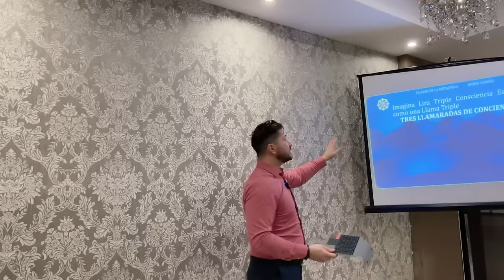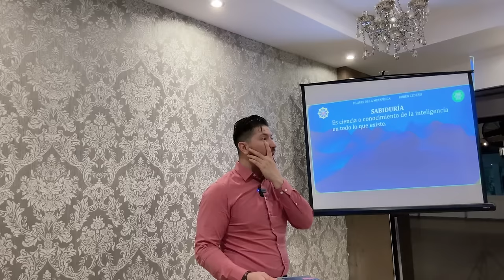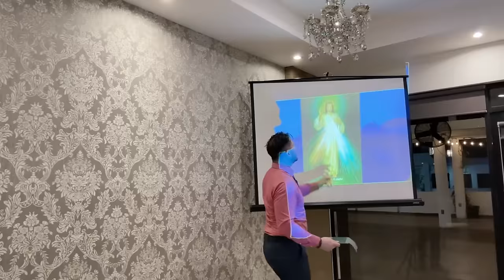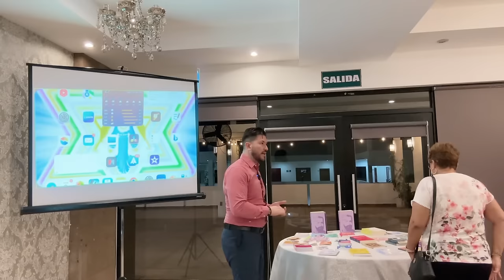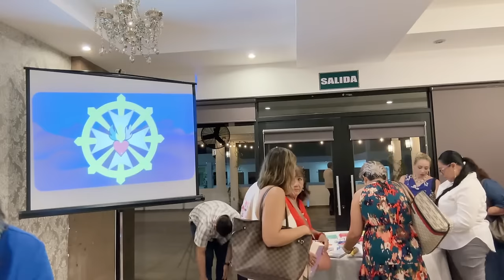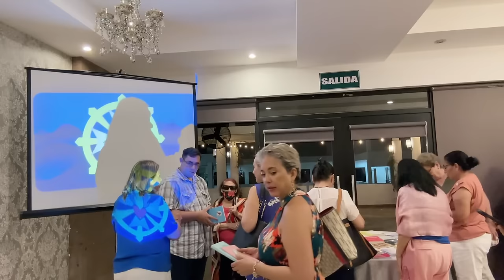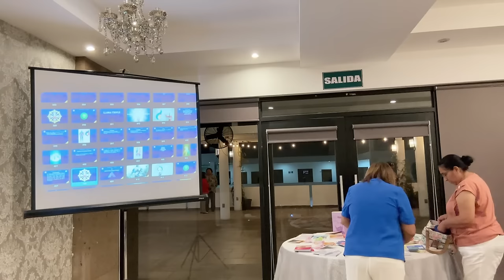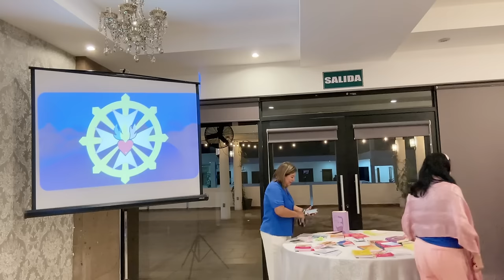PODER, SABER Y CONECTAR NTERIORMENTE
En este estudio de metafísica se trata de nuestro poder interior, nuestro saber interno y nuestra conexión con ese poder. Se habla de la llama triple, que representa el fuego, la conciencia y la acción. Se explica que la chispa divina vive dentro de nosotros y podemos hablarle y pedirle lo que necesitamos.

Destacados
- 🔥 La llama triple representa el fuego, la conciencia y la acción.
- 💡 Podemos hablarle a nuestra chispa divina y pedirle lo que necesitamos.

Puntos clave
- 💖 La chispa divina vive dentro de nosotros y podemos hablarle y pedirle lo que necesitamos.
- 🌟 El contacto con nuestra chispa divina es el contacto con Dios.
- 💪 La chispa divina nos ayuda a salir adelante y prosperar.
- 🙏 Podemos visualizar y expandir la llama triple en nuestro hogar, trabajo y seres queridos.
- 🌬️ Respirar y tomar conciencia de nuestra chispa divina nos conecta con nuestro ser interior.Gracias por contribuir a la expansión de la Enseñanza
🔴🎙TRANSMISIONES DIARIAS  en:
ht.ly/fuTt30rvfRL